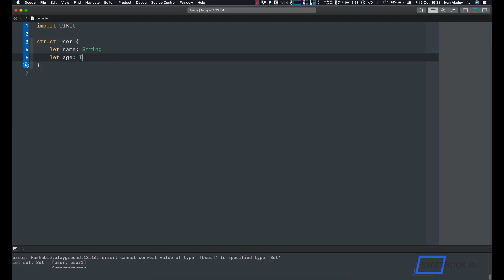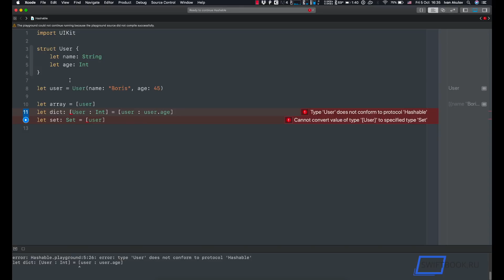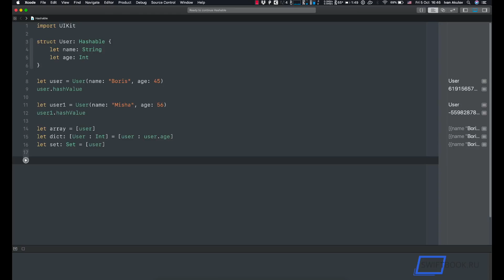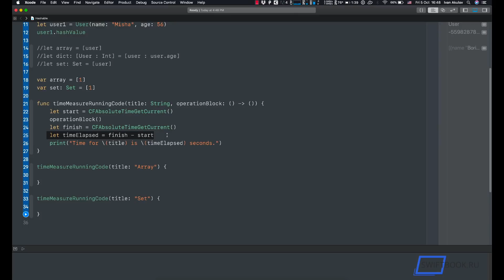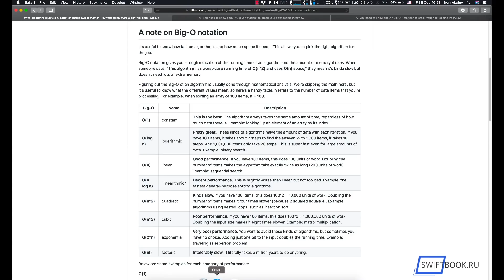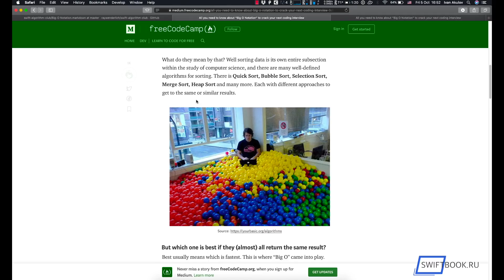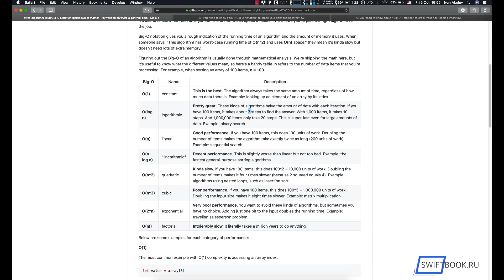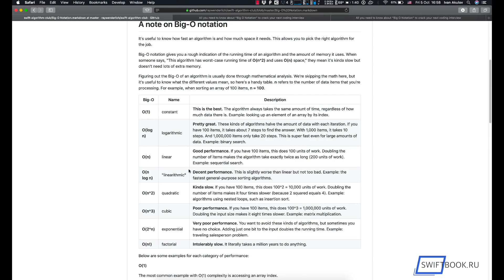Hashable. Big O notation.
Привет, ребята!

Сегодня мы с вами поговорим о протоколе Hashable и посмотрим для чего он нам нужен и какие возможности нам открывает. Более того, затрагивая тему hash значений, мы с вами поговорим о подкапотной работе коллекций типа Set и Dictionary.
И как продолжение темы мы с вами поговорим об алгоритмах и их сложности, обозначаемой через O() (big O notation), разберемся для чего вообще нужна оценка производительности алгоритмов и настолько ли производительность является критичным фактором. :)

Поехали!